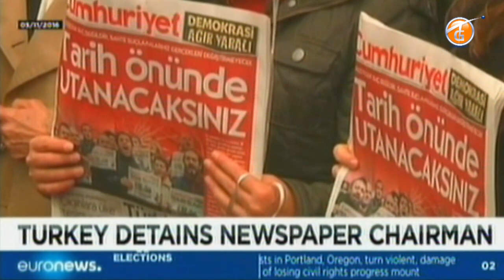EDITION 62 VENDREDI 11 NOVEMBRE 2016(sur la chaine 62 Tele Galaxie)Port-au-prince Haiti